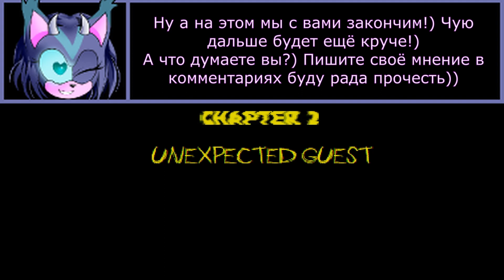Sonic.exe and temporary nightmare #1 НАСТОЯЩЕЕ КАЧЕСТВО!